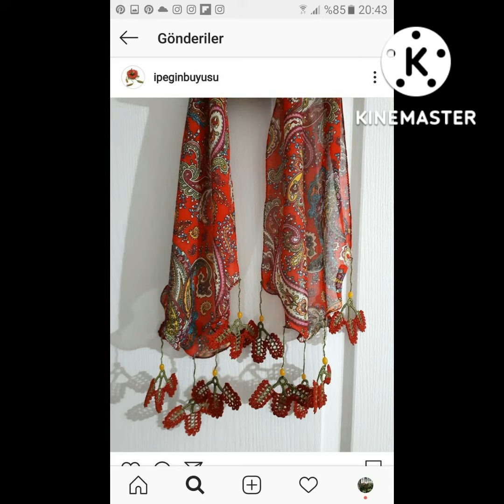latest dupatta designs/ heavy dupatta making ideas..